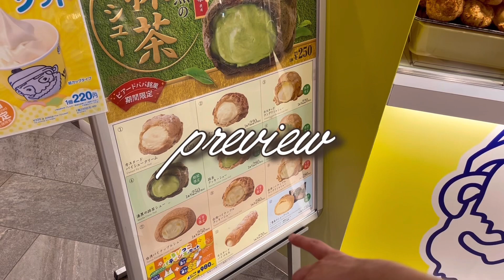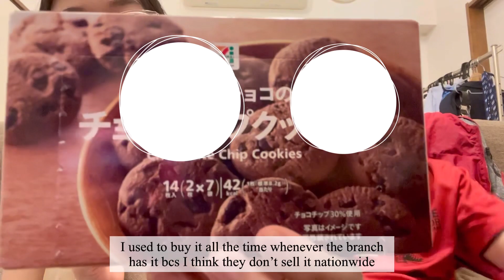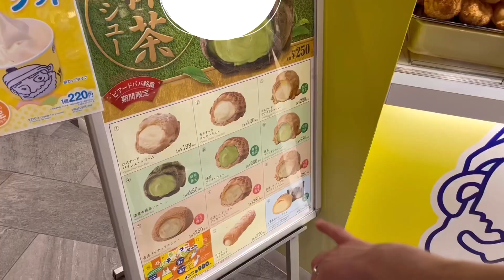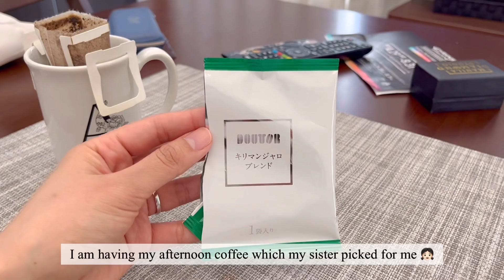easy bento, japanese food, making breakfast | living in japan [ep #7]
hi everyone! welcome to another living in japan diaries vlog
🌸Arimi